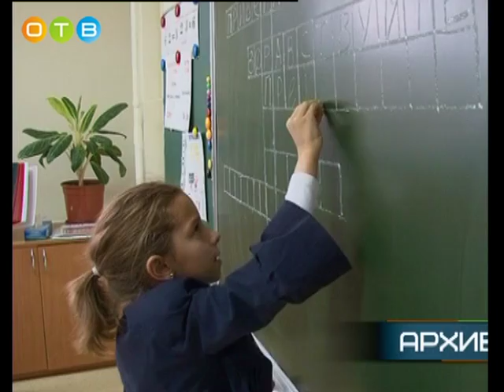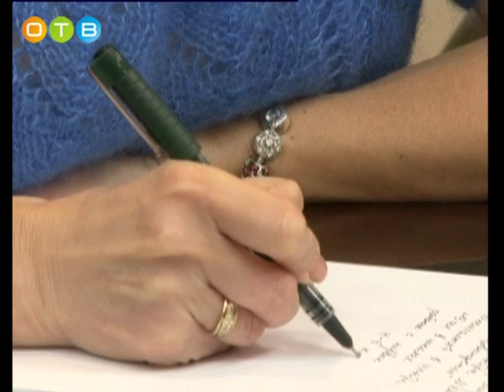Актуальное интервь 29 08 2018